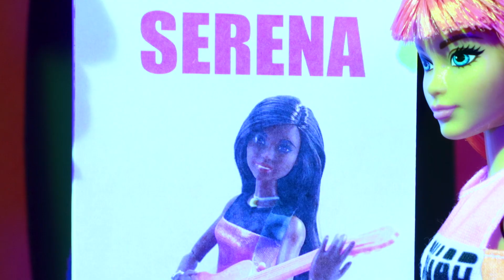FESTIVAL DE MÚSICA E LUZES NEON! 💕🎵🎀 | Barbie e o Trailer dos sonhos epidódio 4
Barbie, Ken e Daisy levam o Trailer dos sonhos para o festival de música e luzes neon. Então elas se deparam com um multidão congelada. Serena, a vocalista do festival estava escondida! Será que a Barbie e seus amigos vão conseguir consertar a música e ajudar o festival?